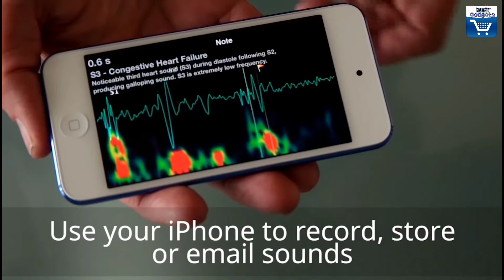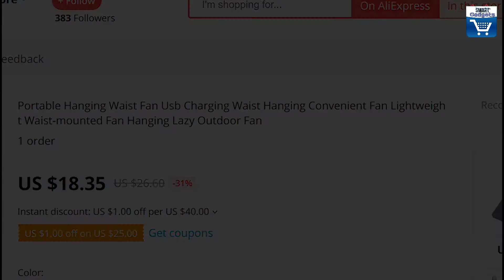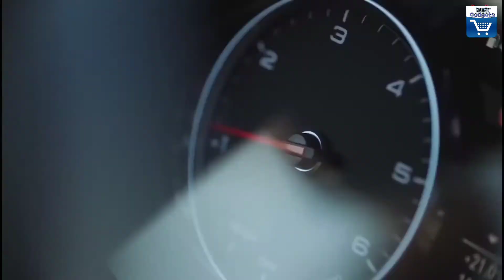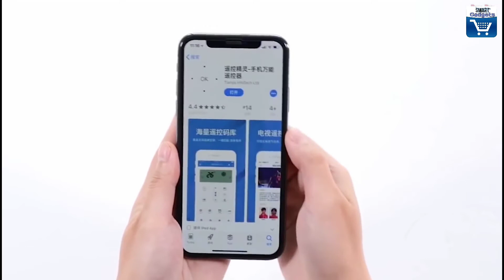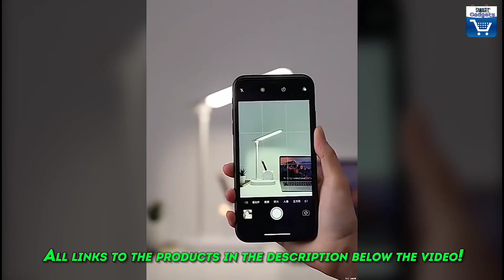10 GADGETS EVERY MAN SHOULD HAVE AVAILABLE ON AMAZON GADGETS newtechgadgets​​ gadgets​​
Topics :10 GADGETS EVERY MAN SHOULD HAVE AVAILABLE ON AMAZON |  GADGETS

ROLAND AEROPHONE GO

🤔🤔10 GADGETS EVERY MAN SHOULD HAVE AVAILABLE ON AMAZON | GADGETS